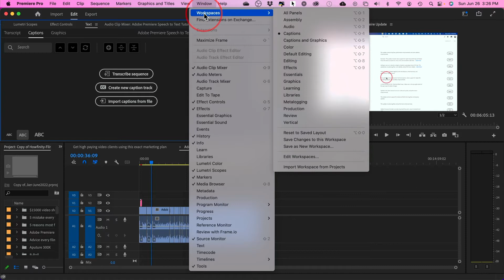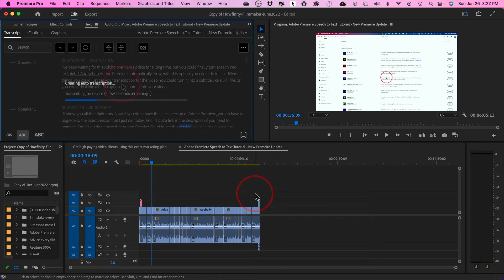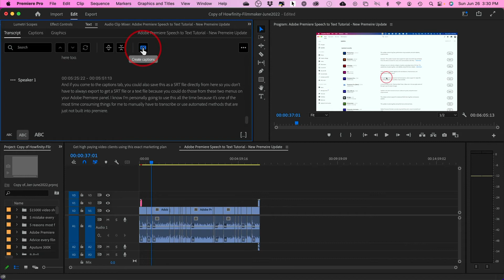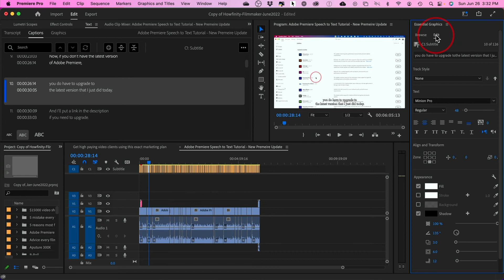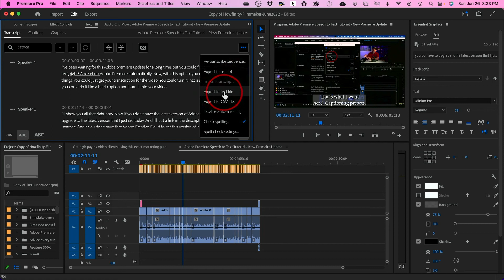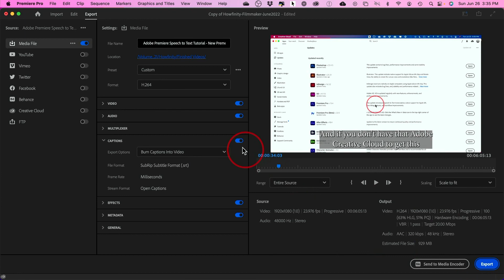Adobe Premiere Speech to Text Tutorial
You could finally turn speech into text right inside Adobe Premiere Pro automatically.

Now with this option, you could do lots of different things. You could just get your transcription for the video. You could turn it into a subtitle, like an SRT file, or you could do a hard caption and burn it into your video.

First, make sure you have the latest version of Adobe Premiere Pro.

You can reset your view to the captions view under the windows menu.  You'll see an option here to create a transcript from the audio file.

Then, you can turn it into captions or save text or an SRT file.  I'll show you exactly how to stylize your caption and save it in several formats in this video.